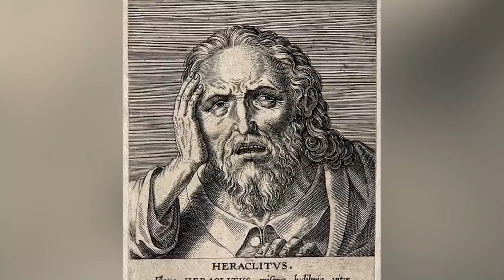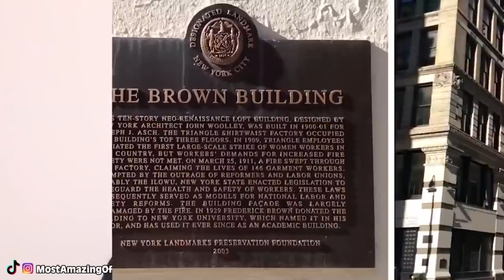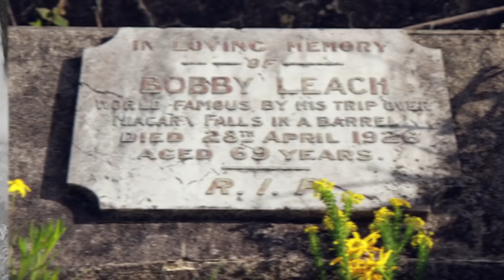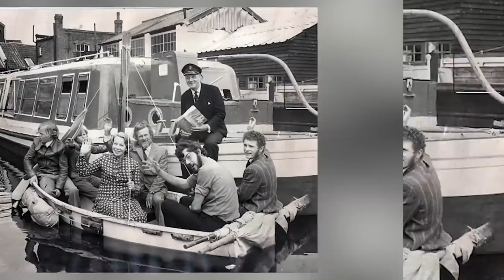Events That Sound Like They Are Movie Plots But Are 100% Real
Do you guys know of a real story that sounds made up but is actually 100% real? Yeah, us too! Today, we have some crazy stories that sound like their movies but are based on real things that happened in history. These should be turned into movies if they haven't already.

00:00 - Top 10 TRUE Historical Events NOT For The Faint-Hearted
11:32 - Top 10 Final Destination Scenarios That Happened In Real Life
18:18 - Top 10 Events That Sound Like They Are Movie Plots But Are 100% Real